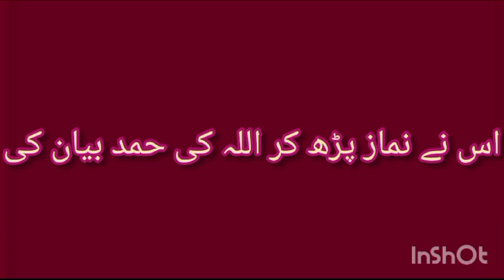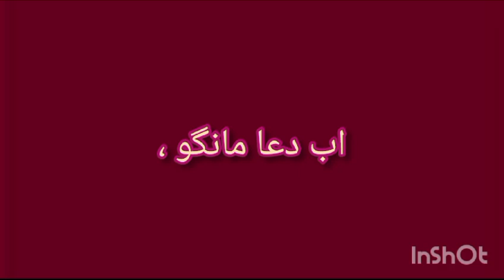lslamic knowledge 2223